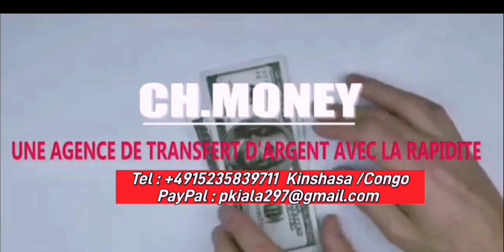SOMO: MALUKU EZA NA PROVINCE TO EZA COMMUNE NA VILLE DE KINSHASA PO SALITÉ BOYE BOLANDA